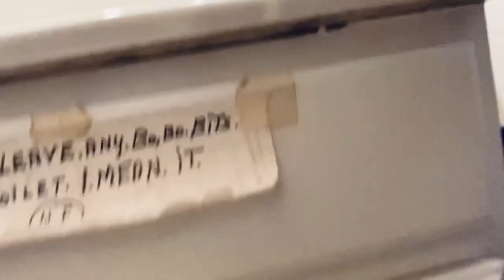Interview with My Bermudian Grandma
My grandma turned 85 so I decided to interview her. Just for laughs. Don’t take anything seriously 😳